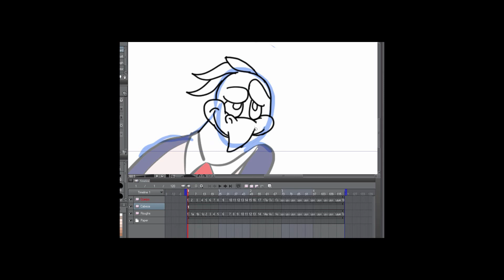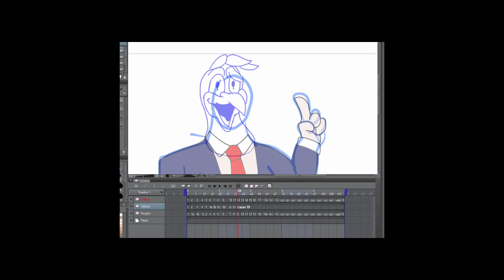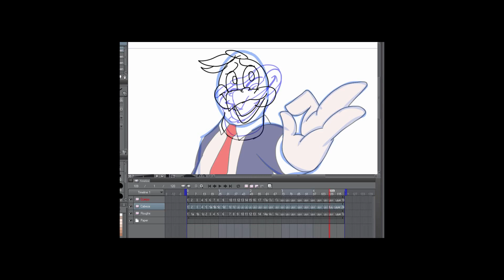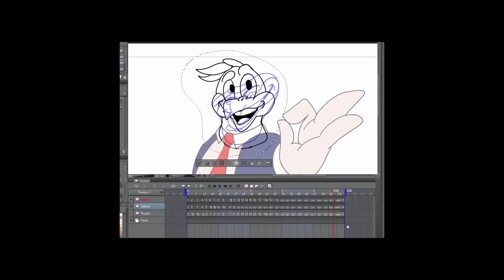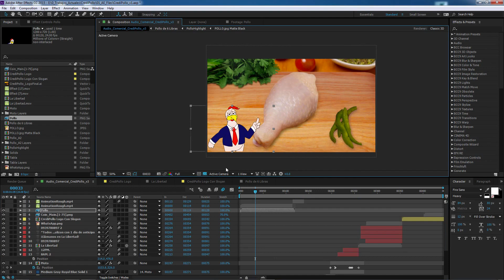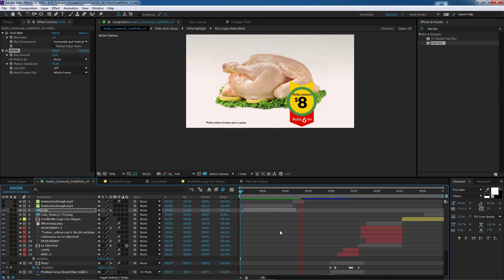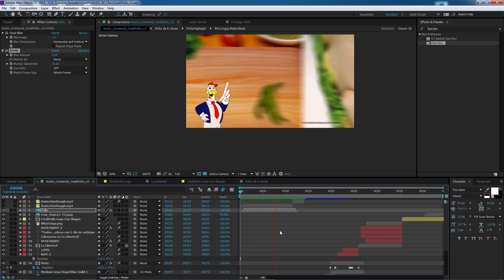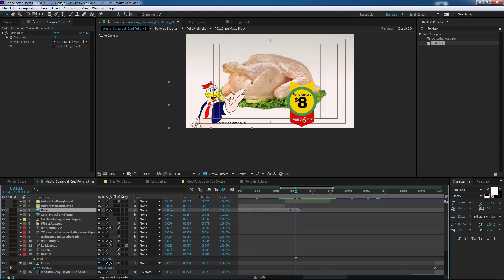2D chicken animation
This process lasted 24 hours straight (3 normal 8 hour day of work). Proof of concept.